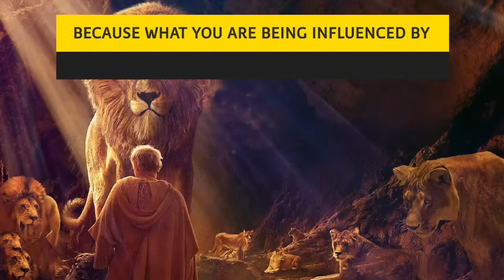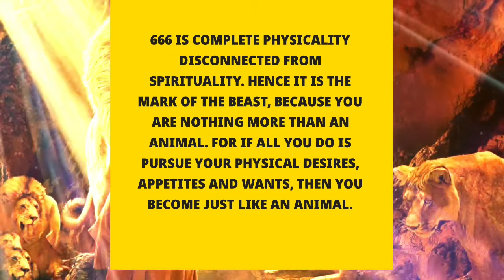DELIVERANCE PRAYER FROM THE INFLUENCE OF THIS WORLD - PASTOR ROBERT CLANCY